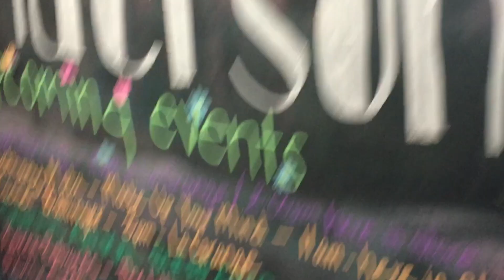STORYTIME: Meeting Bethany Mota Experience - Make Your Mind Up Book Tour Naperville, IL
On June 17, 2017 I went up to Chicago, IL to meet Bethany Mota on her book tour for Make Your Mind Up! Here is my experience.

leave video requests below!

If you see this comment the first youtube you started watching:)